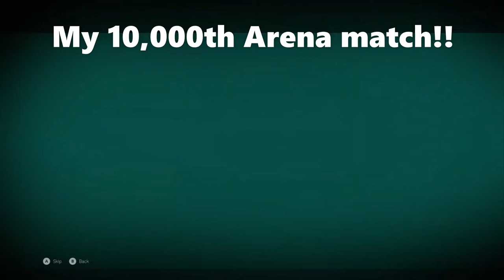Halo 5 Guardians 10,000 games in Arena! Mastery Montage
Halo 5 Guardians 10,000 Arena matches! Mastery Montage. Watch me play my 10,000th game in Arena modes in Halo 5. Inside of 10,000 Arena games I have achieved Mastery of EVERYTHING and Max Rank. This Legendary montage highlights my best clips with nearly every weapon and every Arena mode. Clips include Ninja reversals, Pistol Perfect kills, Perfect BR, Exterminations, Extinctions, Clutch 1Vs4, big multi-kills up to the Killionaire – in modes such as Slayer, CTF, Oddball, Grifball, Breakout and more! This is what it means to be a Halo God, enjoy my Legacy of Halo 5 Arena Mastery!